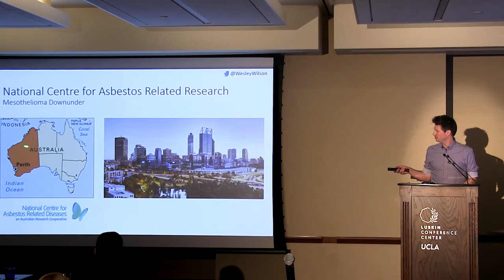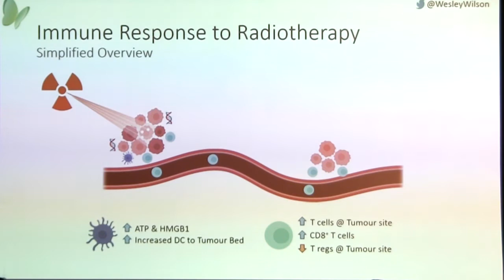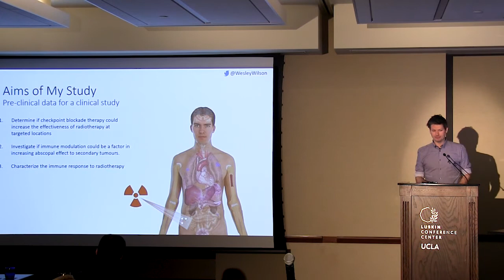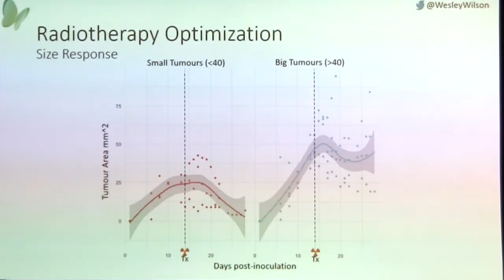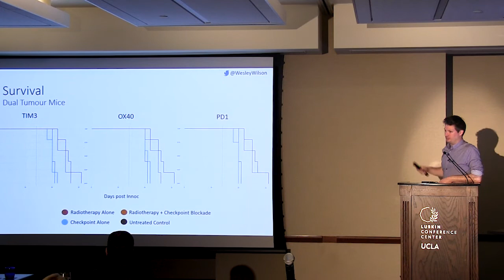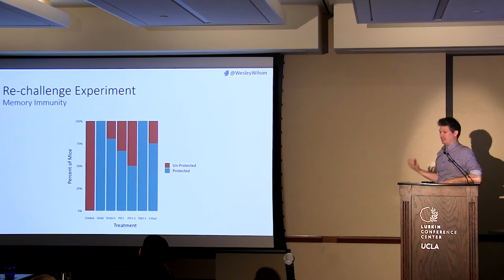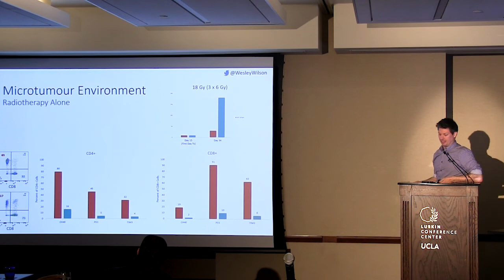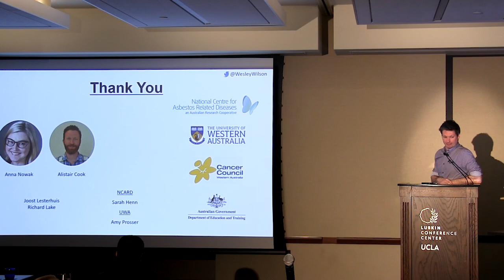Understanding the Immune Response to Radiotherapy in a Dual Tumor Model of Mesothelioma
Wesley Wilson, PhD Candidate

8th International Symposium on Malignant Pleural Mesothelioma